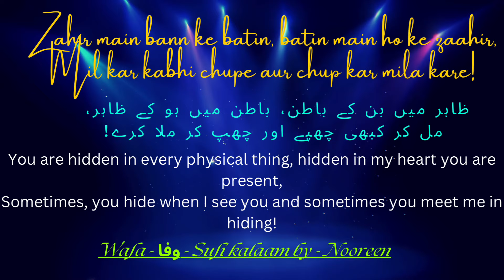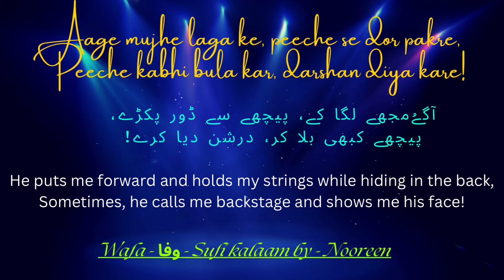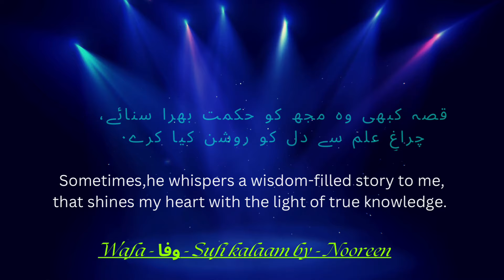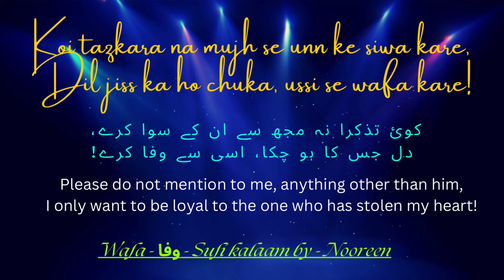Wafa - وفا - Loyalty/Urdu Sufi Poetry/Kalam /Heart Touching Urdu Shayari/Viral Sufi Shorts❤️❤️🙏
Wafa is another blessing! From my heart to yours! Fully original! Please watch and pray for more inspiration. I am a huge fan of Abida Parveen.